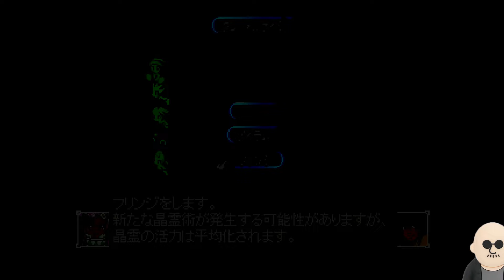テイルズ オブ エターニア 13枠(テイルズ エターニア PS1)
怒髪天オウガベアチャンネル案内